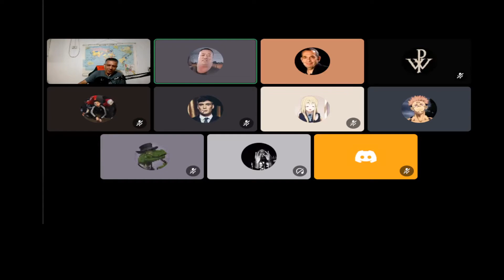שידור גמר חידון הטריוויה שלנו ,נפגש בעוד שבועיים בחידון הטריוויה השני.